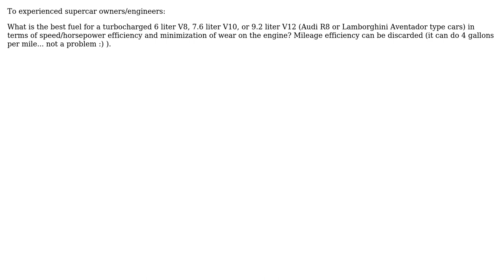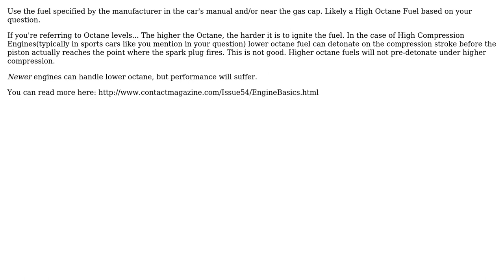Engineering: Best fuel for supercar engines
With thanks & praise to God, and with thanks to the many people who have made this project possible! You are responsible for your own actions.